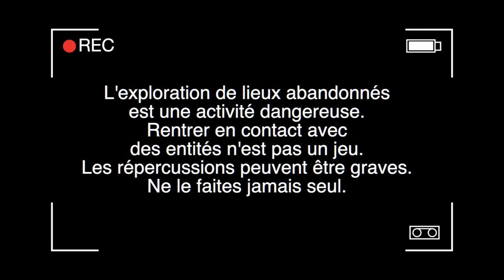LA VOIX DES MORTS.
J'espère de tout coeur que cet épisode vous plaira !

Merci à

STRANGE URBEX BELGIUM AKA MICK
PRI PARANORMAL INVESTIGATION
MERCI À MON PIFF